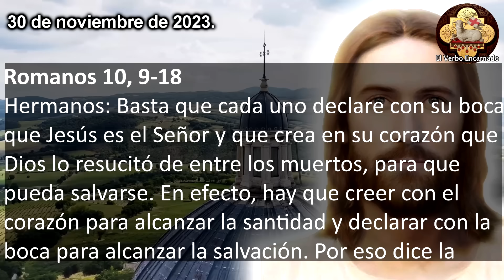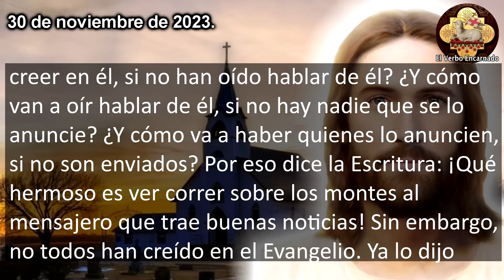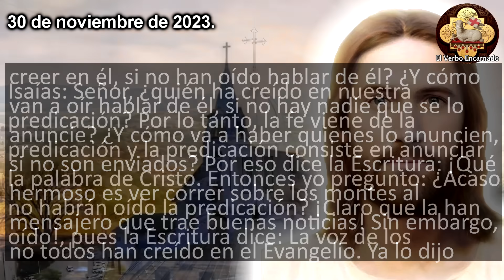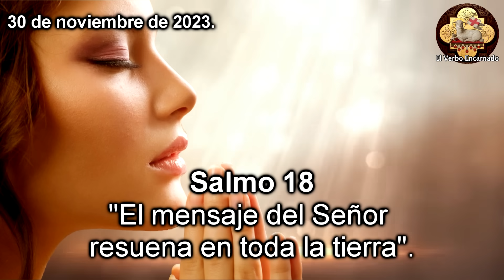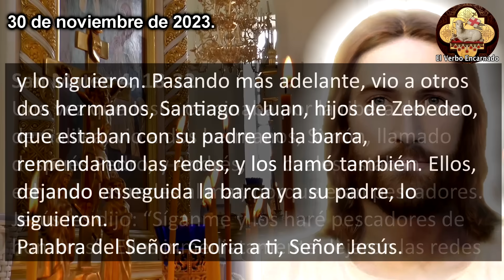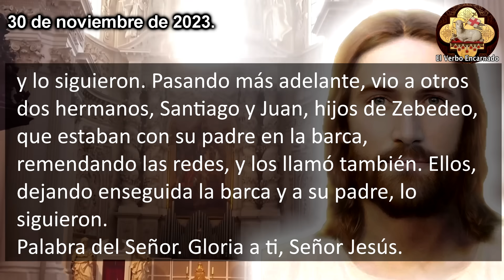Evangelio del día Jueves 30 de Noviembre San Andrés apóstol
Escuchemos las lecturas bíblicas y el Evangelio del día de hoy correspondientes a la Misa de hoy, la oracion catolica oficial de la Iglesia, que se leerán en toda la Iglesia Catolica. Escuchemos juntos la Palabra de Dios todos los días por su canal ROSARIO DE HOY. Acompáñanos a reflexionar diariamente las lecturas del antiguo testamento y del nuevo testamento de la Biblia para este Jueves 30 de Noviembre de 2023, del tiempo Ordinario.

Una vez que Jesús caminaba por la ribera del mar de Galilea, vio a dos hermanos, Simón, llamado después Pedro, y Andrés, los cuales estaban echando las redes al mar, porque eran pescadores. Jesús les dijo: “Síganme y los haré pescadores de hombres”. Ellos inmediatamente dejaron las redes y lo siguieron. Pasando más adelante, vio a otros dos hermanos, Santiago y Juan, hijos de Zebedeo, que estaban con su padre en la barca, remendando las redes, y los llamó también. Ellos, dejando enseguida la barca y a su padre, lo siguieron.

No te pierdas el: "ROSARIO DE HOY Jueves 8 de Febrero 📿 Oracion Catolica oficial a la Virgen María Oración Católica"